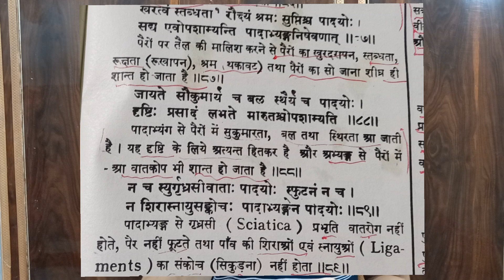नियमित पैरों पर मालिश के लाभ जानें आयुर्वेद के अनुसार पादाभ्यंग करने से क्या होगा?आचार्य शिवम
foot massage
foot maggsage benifits
why to do foot massage
how to do foot massage
benifits of foot massage
pero ki malish kaise karein
pero ki malish kyu karne chahiye
peron ki malish se kya hiota hai
peron ki malish karne se kaun se rog theek hote hai
malish karne k laabh
padabhyang kya hota hai
peron ki malish karna kyu zaruri hai
oil massage on foot
acharya shivam dagur on oil massage